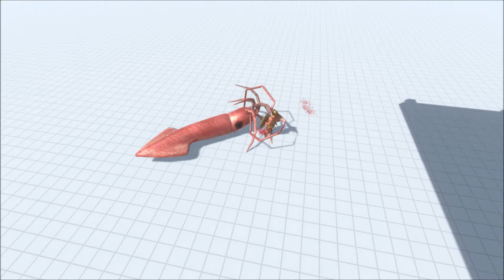Achilles defend the Bridge | Animal Revolt Battle Simulator ARBS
Animal Revolt Battle Simulator is the ultimate physics-based, sandbox battle simulator where you can create and watch funny battles between all sorts of creatures such as humans, mammals, dinosaurs, and even fantasy beasts! Or join the battles yourself and blow up the ragdoll monsters with some powerful weapons